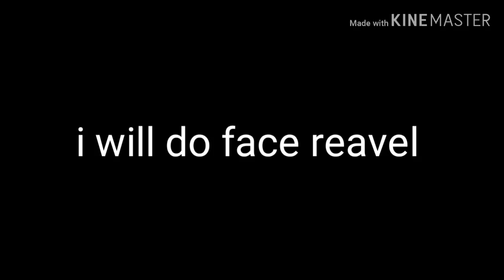Face reveal coming soon